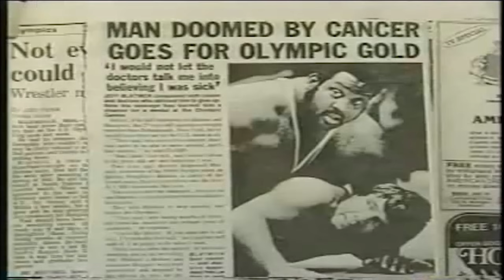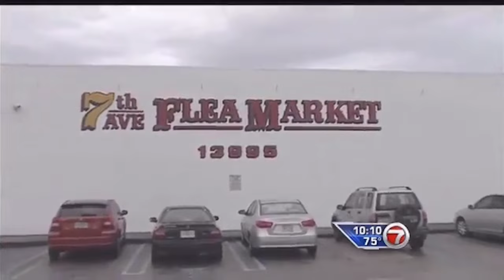History of the UFC episode 4: Revenge Of The Warriors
Relive the excitement and drama of UFC 4: Revenge of the Warriors as we take you on a journey back to one of the most pivotal events in the early days of the Ultimate Fighting Championship.

UFC 4: Revenge of the Warriors, held on December 16, 1994, at the Expo Center Pavilion in Tulsa, Oklahoma, marked another thrilling chapter in the early days of the Ultimate Fighting Championship. The event showcased a mix of established martial artists and rising stars, all eager to test their skills in the unforgiving environment of the Octagon.

The finals featured a highly anticipated fight between Royce Gracie, the Brazilian Jiu-Jitsu master and former UFC tournament champion, and Dan Severn, a powerhouse wrestler known for his formidable grappling prowess.

In addition to the final bout, UFC 4 showcased a diverse lineup of matchups, including a thrilling clash between Keith Hackney and Joe Son, where Hackney's unorthodox striking techniques collided with Son's JoSonDo expertise in a display of raw intensity. Meanwhile, fighters like returning champion Steve Jennum, along with Anthony Macias, and Marcus Bossett sought to make their mark in the Octagon, facing off against formidable opponents in a series of adrenaline-fueled encounters.